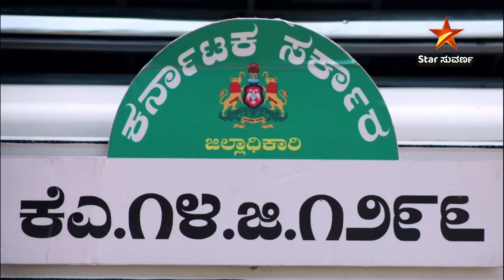Beautiful journey of Lakshmi Tiffin Room serial ❤ | Star Suvarna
ಲಕ್ಷ್ಮಿ ಟಿಫನ್ ರೂಮ್' ಧಾರಾವಾಹಿಯ ಸುಂದರ ಪಯಣ ❤